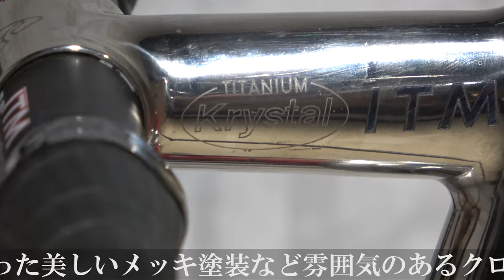Cinelli CORSA Vintage CHORUS RECORD mix 10S サイズ530 （171-176cm）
レバー：Campagnolo CHORUS 10S
フロントブレーキ：左前
クランク：Campagnolo RECORD 170mm 52-39T
フロントディレーラー：Campagnolo RECORD直付
リアディレーラー：Campagnolo RECORD SS
ブレーキ：Campagnolo CHORUS
スプロケット：Campagnolo CHORUS 13-26T 10S
ハンドル(C-C) mm：ITM Millenium 400mm
ステム(C-C) mm：ITM Krystal 80mm
シートポスト ：Campagnolo
サドル：VOLARE SLX
ホイール：カンパハブ/リム AMBROSIO チューブラー

■Corsa Vintage
自転車職人の手間と熟練技術を余すことなく注力した、まさに一級品です。丁寧なラグ溶接仕上げや、バフのかかった美しいメッキ塗装など雰囲気のあるクロモリロードです。